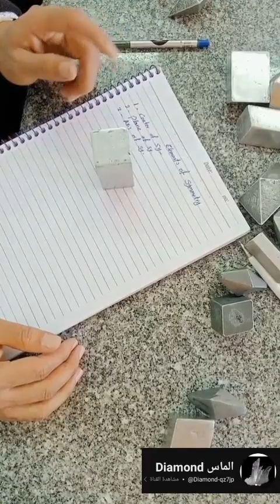شرح عناصر التماثل Elements of symmetry in crystals، بالتفصيل ، هتفهم بطريقة سهلة و بسيطة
@Diamond-qz7jp شرح عناصر التماثل
مركز تماثل و محور تماثل و مستوي تماثل هنا أيضاً ستجد شرح law of symmetry in crystallography

وعناصر التماثل في البلورات تنقسم إلى محور تماثل و محاور التماثل تنقسم إلى محور تماثل ثنائي و محور تماثل ثلاثي و محور تماثل رباعي و محور تماثل سداسي ، سنجد أيضاً شرح تفصيلي لعناصر التماثل في الأنظمة البلورية المختلفة التالية : نظام المكعبي نظام ،نظام معيني القائم ، نظام الرباعي ، نظام أحادي الميل ، نظام ثلاثي الميل ، نظام الثلاثي ، نظام السداسي ، و أيضاً معادلة كاملة التماثل أو معادلة التماثل أو ما يسمى بقانون التماثل في البلورات ،
Axes of symmetry in cubic crystals
axis of symmetry in cubic system
axes of symmetry in tetragonal
axis of symmetry in orthorhombic
axis of symmetry in tetragonal
axis of symmetry in monoclinic
axis of symmetry in triclinic system
axes of symmetry in trigonal system
axis of symmetry in hexagonal system
complete symmetry formula
elements of symmetry in crystals
symmetry elements in crystals
كيمياء البلورات والمعادن
symmetry operations in crystals
symmetry operation in crystals
How to find symmetry elements
crystal chemistry of materials
crystal chemistry of minerals
crystal chemistry of mineral
geology
symmetry elements and point group crystal symmetry
Elements of symmetry
center of symmetry
planes of symmetry
axes of symmetry